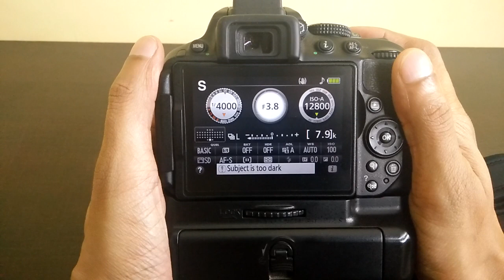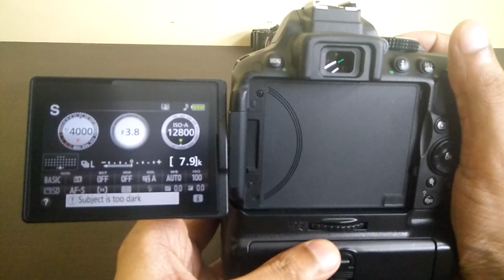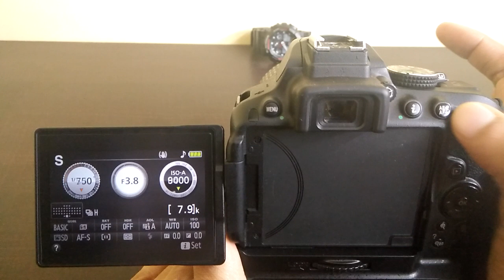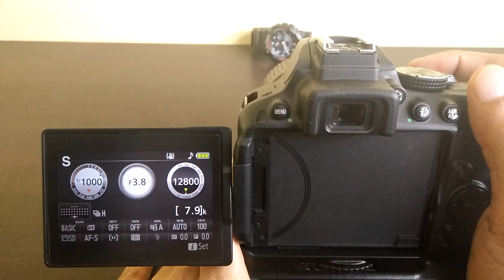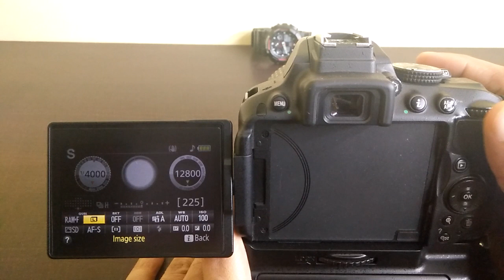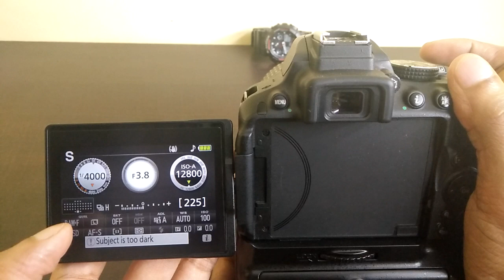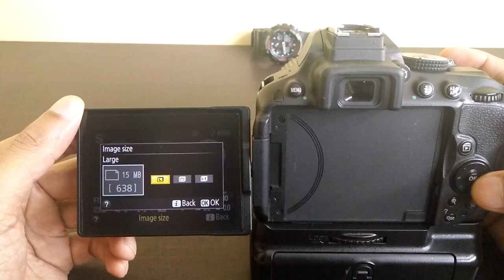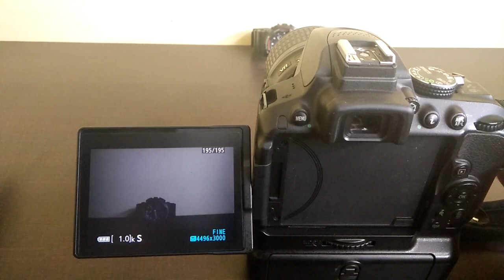nikon d5300 burst mode speed settings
Nikon D5300 burst mode. Continuous burst at high and low speed settings in hindi.